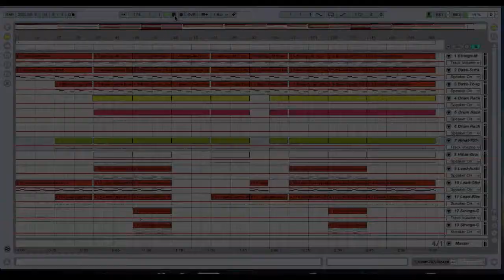Track #2 (2014) - Sunshine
A little dance/pop song made w/Ableton Live.  Enjoy :)

"Sunshine"
Produced by Gage Lucas
Release Date: January 7, 2014
Genre: Dance/Pop/Instrumental